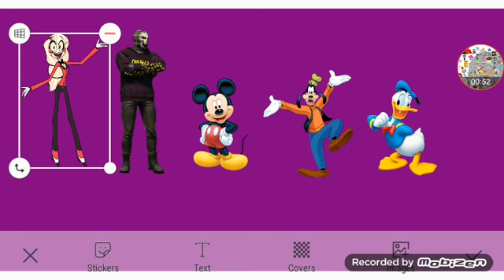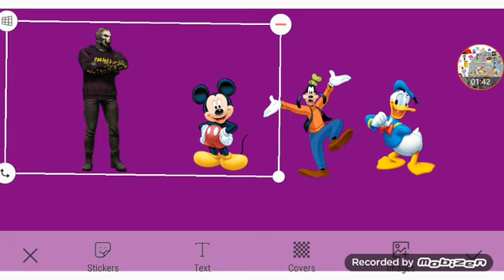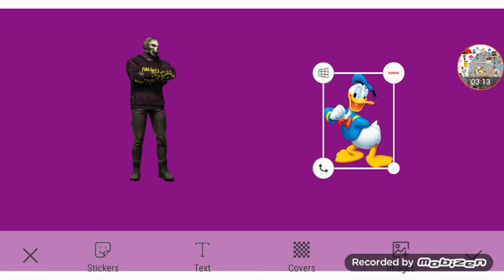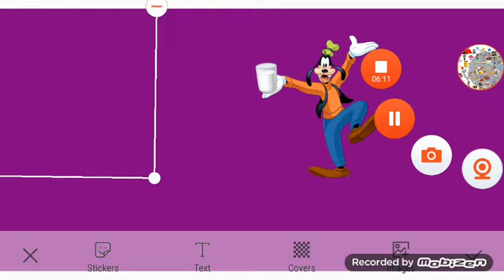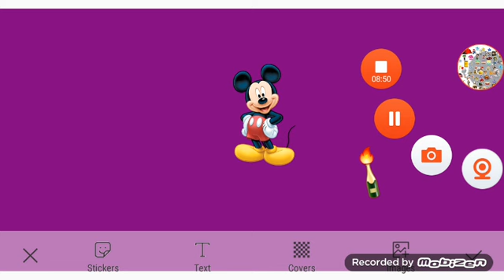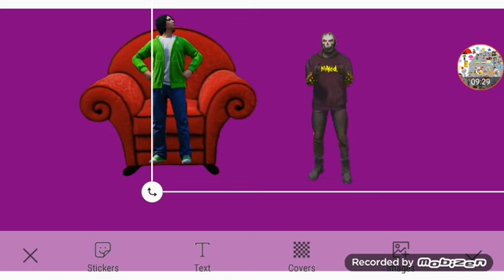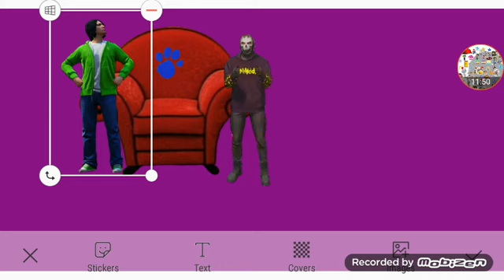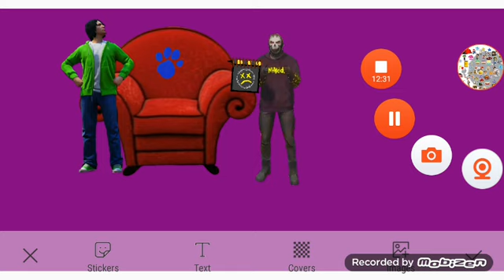Opie's Handy Dandy Notebook Part 5b Out Of 5 (1a/3)